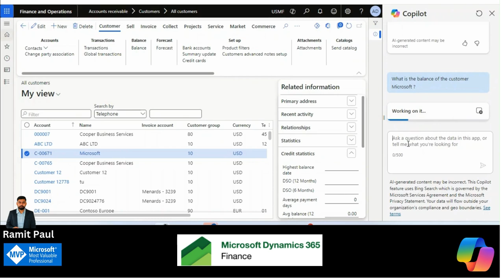Copilot Use Cases Series | Ask Copilot about Customer Balance in Dynamics 365 Finance and Operations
I've taken the Copilot Sidecar Chat in Microsoft Dynamics to the next level! 🚀 I've gone beyond the standard navigation options to develop a unique use case that enhances the app's functionality.

Curious about the customer's balance? Look no further! Here is the balance 😍